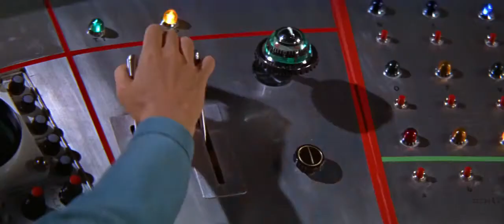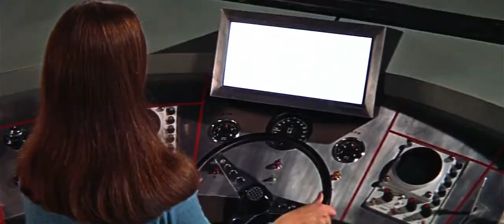Casino Royale 1967 Beware the Milk Float